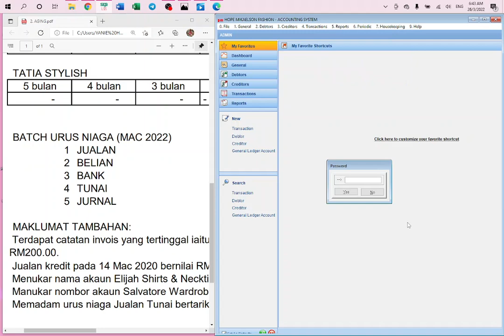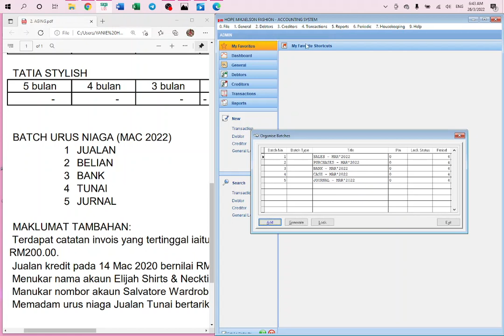6.2 MENGUBAHSUAI & MEMADAM BATCH